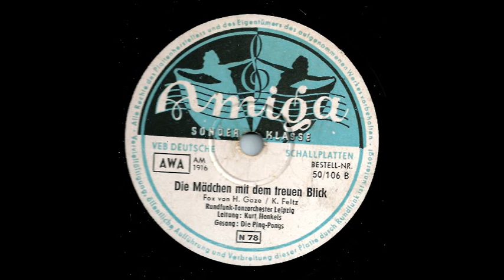DIe Mädchen mit dem treuen Blick - Die Ping-Pongs - Amiga 50/106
Rundfunk-Tanzorchester Leipzig unter der Leitung von Kurt Henkels